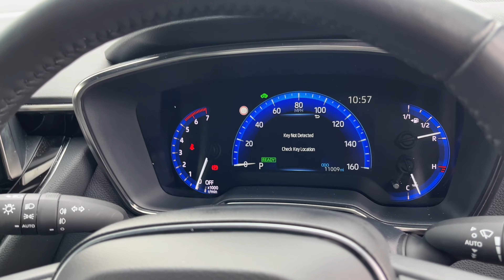Used Suzuki Swace - Batchelors Motor Group - Ripon and York